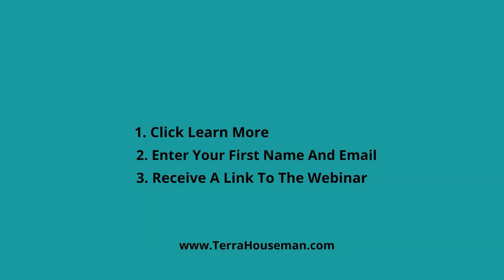Nikki Came From The Corporate Rat Race, But Now Works Online With Her Husband And Home with The Kids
Find me here on Facebook -